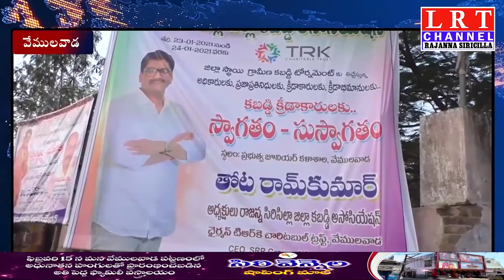రాజన్న సిరిసిల్ల జిల్లా స్థాయి కబడ్డీ టోర్నమెంట్ ఫైనల్ మ్యాచ్ విజేతగా చెక్కపల్లి జట్టు|| LRT NEWS